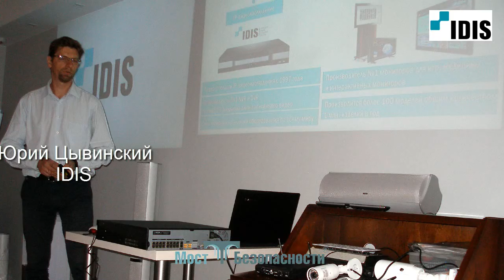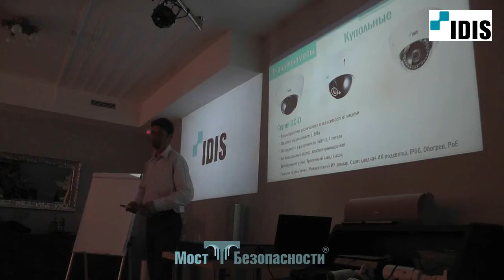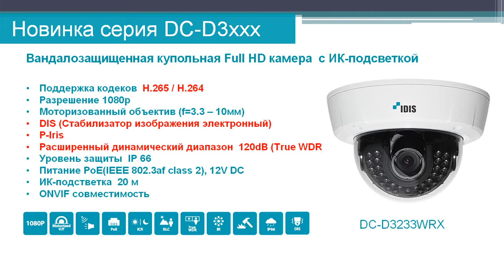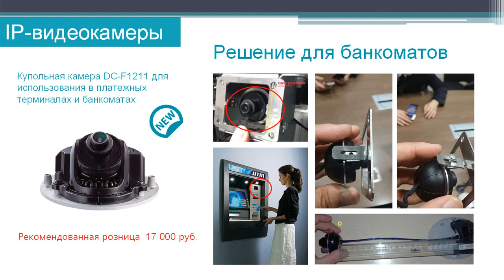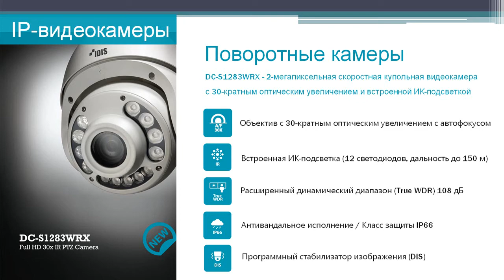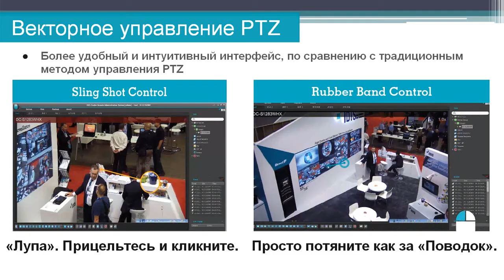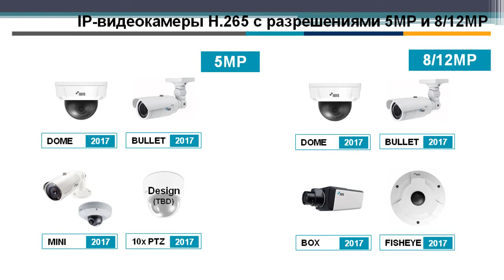Фишки IP-камер IDIS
IP-камеры IDIS имеют свои особенности. О фишках IP-камер IDIS рассказывает Юрий Цывинский (компания "IDIS").
Видеокамеры. Традиционные, классические форм-факторы и исполнение – здесь мы вряд ли кого-нибудь удивим.
Традиционно корпусные – они поставляются без объективов, то есть объективы мы, конечно, делать не умеем, это  решение.
Серия Z – это уже с установленным объективом, автоматическая фокусировка, трансфокатор позволяют быстро назумиться и откатиться назад. Позиционируем, например, как наблюден6ие за кассой: быстро денежку рассмотрели и вернулись в рабочий режим.
Сейчас появилось у нас два изделия 4К-разрешения: пока это боксовая камера – понятно, это самое простое изделие, вот, в данном случае. Потому что объектив вы можете любой из ассортимента представленного.
Но также появилось сейчас и изделие в форме цилиндра. Это мы нашли хороший трансфокатор. Почему так долго и почему нет других форм-факторов? Потому что, как вы понимаете, в видеонаблюдении самое главное, 70% успеха – это оптика правильная. Поэтому те, кто рассказывает, что #4-мегапикселя – это мегапиксели, и там стоит глазик за 20 долларов, они лукавят. То есть наша действительность такова, то есть это маркетинговый ход, скорее. И тем более, мы для себя решили, что есть стандарты HD, Full HD, Ultra HD; что-то промежуточное – это маркетинг.
Итак, купольные, соответственно, линейка, казалось бы, широкая, но на самом деле это практически одни и те же изделия, но в разом исполнении. То есть, ИК-подсветка, с обогревом, без обогрева и так далее. Почему опять же так? Потому что мы считаем, что есть типовые задачи и есть под них типовые решения.
Из новинок, соответственно, если у вас есть регистратор с H.265 кодеком, у нас есть камера с H.265 кодеком, P-Iris, стабилизатор изображения и так далее, и так далее.
Цилиндрические камеры у нас представлены в двух сериях: первая – бюджетная серия Е, такая вот маленькая. Сейчас… Вот. И более серьезная серия D – это уже такой цилиндр; соответственно моторизированный объектив, то есть назумились – потом сфокусировались, две разные команды. То есть для оперативного управления объективом это немножко не подходит, просто с какой-то периодичностью менять угол обзора. Ну, отмечу еще такую немаловажную вещь: все камеры оборудованы проставочкой для изоляции. Как вы знаете, что когда монтажник видеокамеры обычно из деревяшек он выпиливает такие переходнички, чтобы не касалась металла камера. У нас все это предусмотрено.
Итак, дальше. Соответственно, появилась новая камера в серии Т, 265-кодека, тоже с P-Aris, широким динамическим дипазоном. И цилиндрическая 4К, о чем я уже говорил. Варифокал, от 3,6 до 9,8 миллиметров. 4К, как я говорил, передает реал-тайм, 30 кадров в секунду.
Скоростные поворотные у нас есть как модели просто уличные,  так и врезного типа, в потолок. И забавненькая камера такая серии F, она перед вами - маленькая, приплюснутая, самая бюджетная, на самом деле, но оказалась самой эффективной. Во-первых ее можно за счет модульной конструкции использовать для вот такого применения, как банкомат. То есть там всего лишь шлейфик длинный, его можно предложить, и соответственно, меняется шлейф, плюс получается решение тогда.
И сейчас я отключусь и покажу, собственно говоря, еще одну фишку этой камеры. У всех камер одно основное достоинство – очень широкий угол обзора. Достигается это за счет того, что у нас хорошие матрицы, большие и качественные линзы.
Сейчас я подключусь к нам в офис. Эта камера самая бюджетная, как видите, у нее угол 110. Я даже вижу, что там, за стеночкой. И практически нет слепых зон.
Появилось вот такое вот изделие – поворотная камера с ИК-подсветкой, адаптивной, вот фокусное расстояние. ИК-подсветка до 150 метров. Объектив с 30-кратным оптическим увеличением.
Из фишек, которыми мы тоже, чем мы тоже гордимся: у нас есть собственный, очень интуитивный, интересный интерфейс управления PTZ.